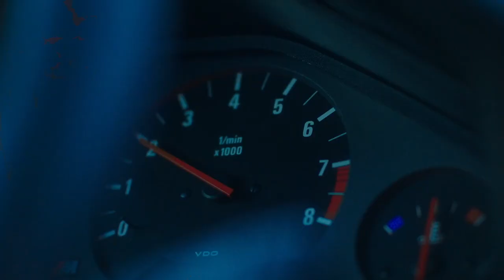BMW Motorsport - Too Powerful Christmas Tree Tragedy Commercial TV